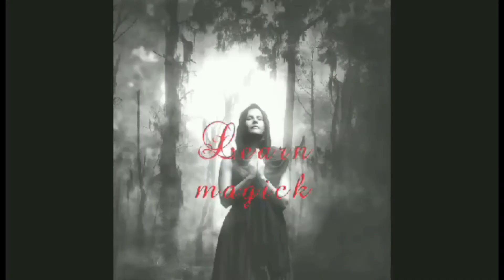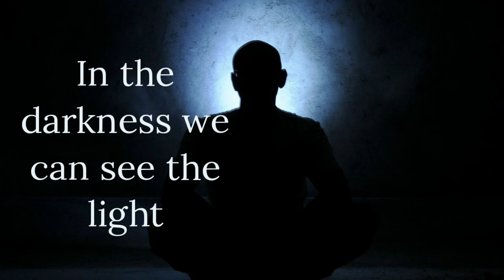7 steps of Alchemy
In this video I go over the seven steps of Alchemy and how Azazel and other demons help us transform and get that much closer to ascension.